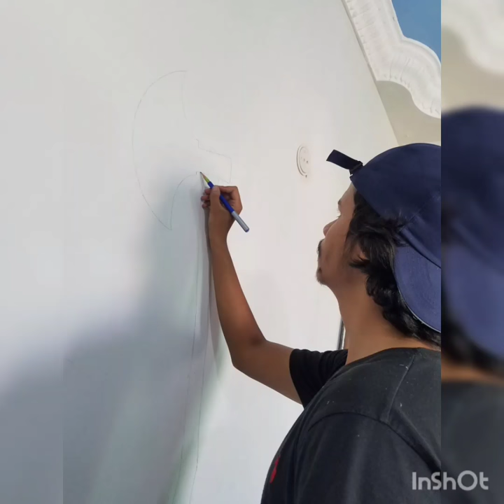Turgut_axe wall art like_share_ subscribe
smhassan_000